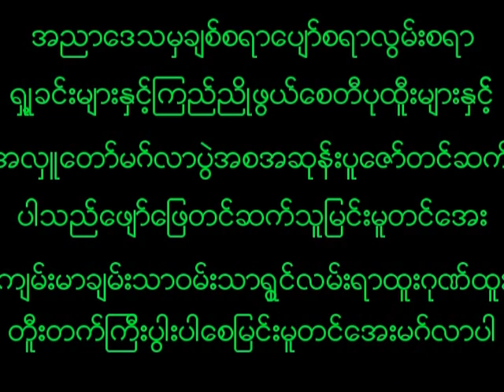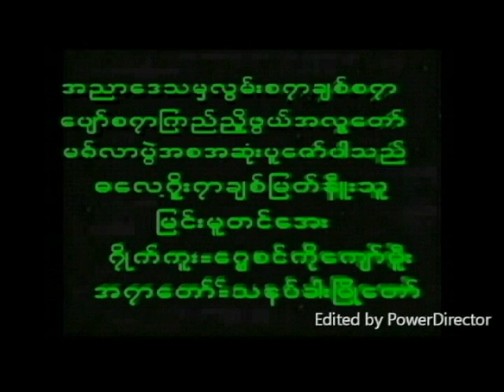July 19, 2023